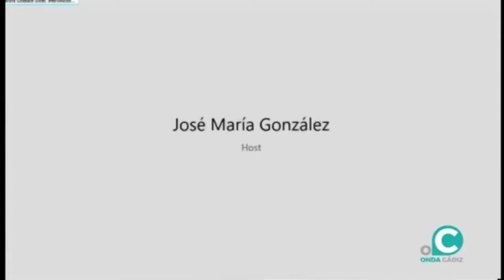Entrevista de Onda Cádiz a Núria González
El vídeo es un corte del vídeo original de Onda Cádiz. Os dejamos la entrevista a nuestra compañera Núria González que le han realizado en Onda Cádiz, donde conversa con Ana Zambrana de Violencia machista, prostitución, Vientres de alquiler y derechos de las mujeres.